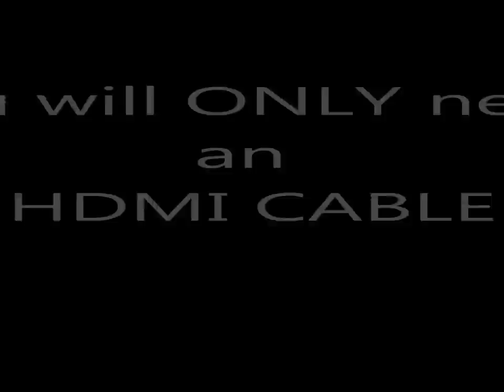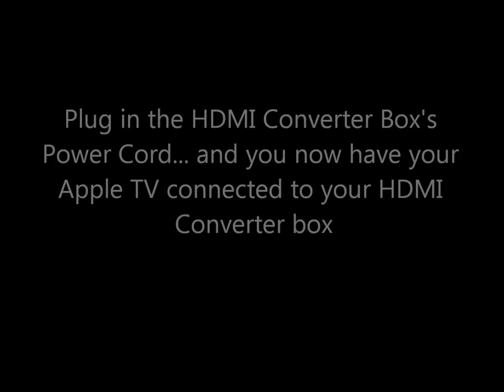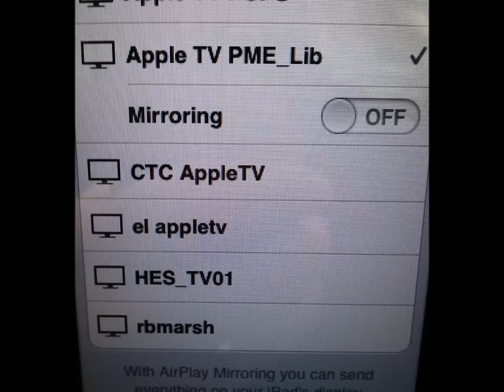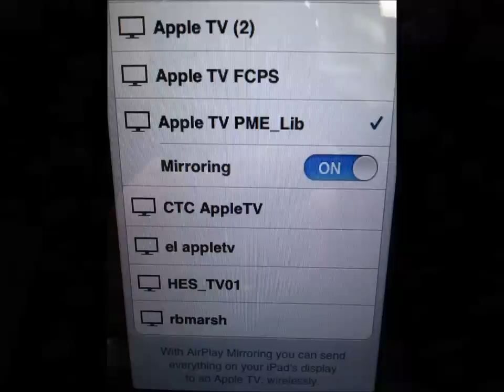Setting Up Your Apple TV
Hooking up an Apple TV and HDMI Converter Box for classroom teachers.